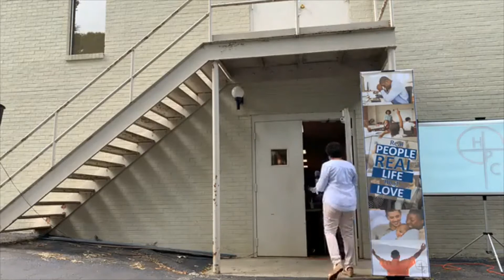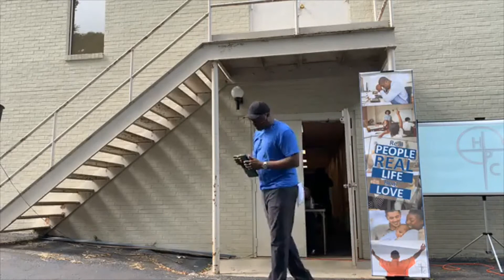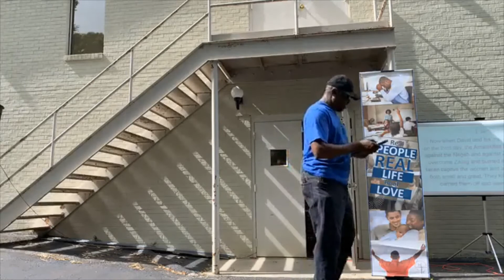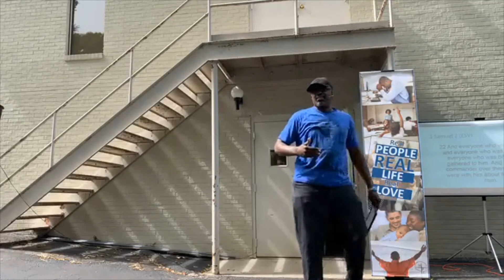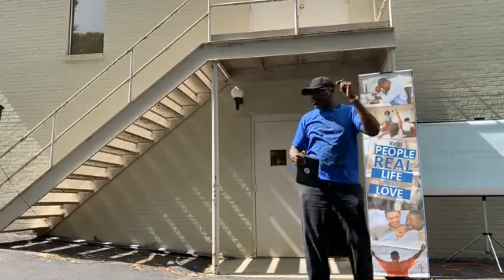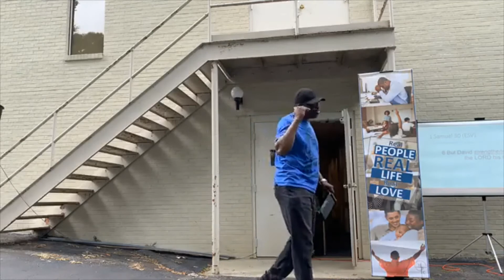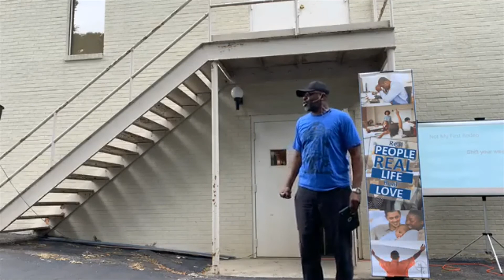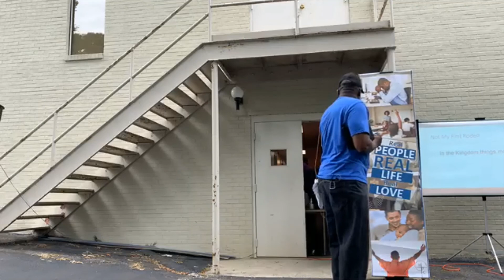Not My First Rodeo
Sunday's 10am service for those who missed it!